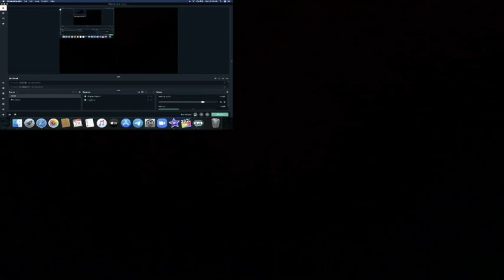[REACTION] Queen - Back Chat | Live at the Bowl